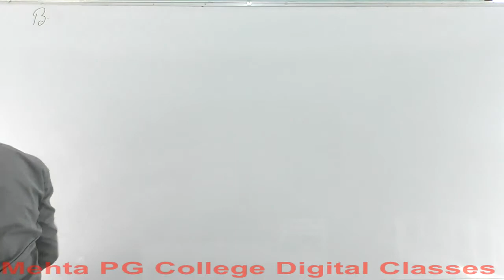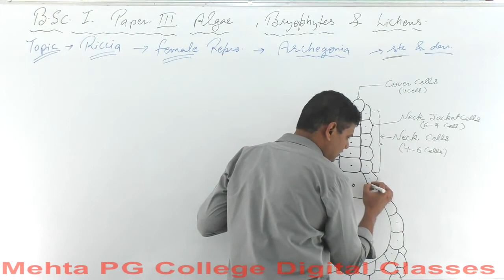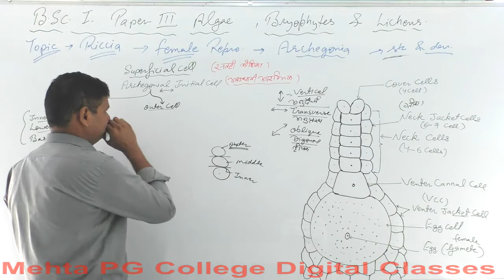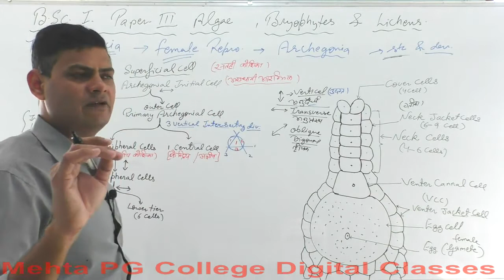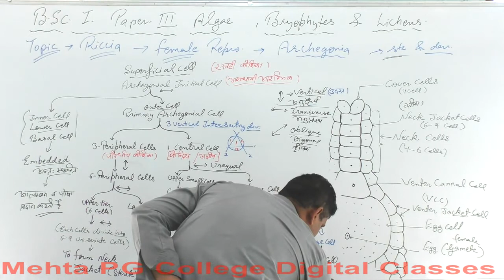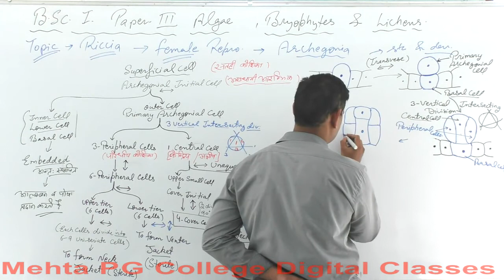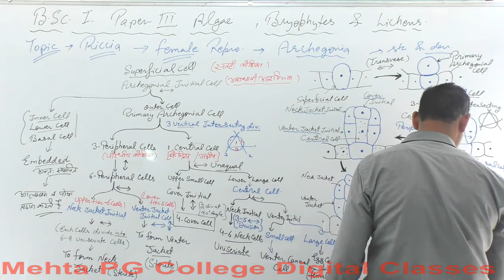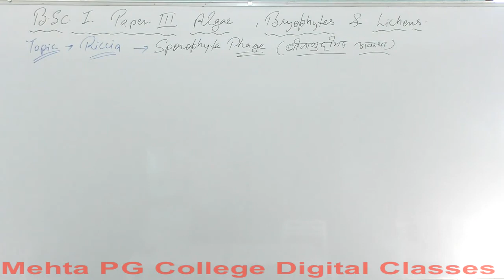B.SC PART - I YEAR (ALGUE BOTANY)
RICCIA  ARCHEGENIC STRICTURE & DEVELOPMENT 1